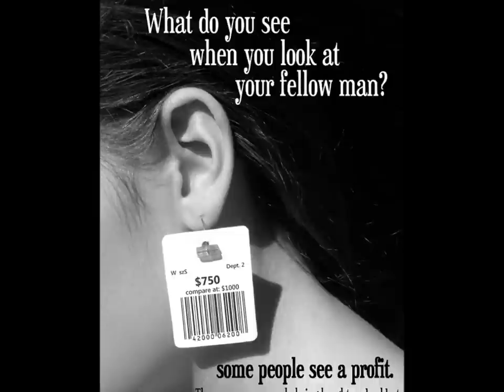Human trafficking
Colmerauer, Catherine. N.d. Photograph. MetroWNY. The Metro Group, 19 Apr. 2012. Web. 25 Mar. 2013.
Combat Human Trafficking & Modern-day Slavery. N.d. Photograph. Flickr. Yahoo. Web. 25 Mar. 2013.
Dearnley, Ruth, and Steve Chalke. "Prevention, Prosection and Protection - Human Trafficking." UN News Center. UN Chronicle, 2010. Web. 15 Mar. 2013.
"Human Trafficking at the US Southwest Border." Amnesty International. Amnestyusa.org, n.d. Web. 14 Mar. 2013.
"Human Trafficking." Fairbanks Youth Advocates. VISTA, 17 Apr. 2012. Web. 23 Mar. 2013.
Human Trafficking. N.d. Photograph. Aeroplanes. Aeroplanes. Web. 25 Mar. 2013.
Human Trafficking. N.d. Photograph. Silent All Theses Years. 13 Feb. 2010. Web. 25 Mar. 2013.
Human Trafficking. N.d. Photograph. Toon Pool. Toonpool.com, 22 Mar. 2011. Web. 25 Mar. 2013.
"Human Trafficking Still Widespread, U.S. Included." Global Issues. Inter Press Service, 2010. Web. 23 Mar. 2013.
"Labor Trafficking in the US." Polaris Project | Combating Human Trafficking and Modern-day Slavery. Polaris Project, 2009. Web. 23 Mar. 2013.
Mullins, KJ. Real Men Don't Buy Girls. N.d. Photograph. Digital Journal. Digitaljournal.com. Web. 25 Mar. 2013.
N.d. Photograph. Christian Leaders News. Web. 25 Mar. 2013.
N.d. Photograph. COLORIBUS. AdMe Group. Web. 25 Mar. 2013.
N.d. Photograph. Edina, MN. World Without Genocide. World Without Genocide, 13 Aug. 2012. Web. 25 Mar. 2013.
N.d. Photograph. Employer Rights Blog. Tbowleslaw.com, 2013. Web. 25 Mar. 2013.
N.d. Photograph. Eu Trio.be. The Belgian Presidency of the Council of the European Union, 2010. Web. 25 Mar. 2013.
N.d. Photograph. For Colored Gurls. 11 Jan. 2012. Web. 25 Mar. 2013.
N.d. Photograph. Her Social Network. 2013. Web. 25 Mar. 2013.
N.d. Photograph. Look to the Stars. Look To The Stars, 2013. Web. 25 Mar. 2013.
N.d. Photograph. The Morningside Post. Columbia SIPA, 4 Dec. 2012. Web. 25 Mar. 2013.
N.d. Photograph. Release. Release, 2013. Web. 25 Mar. 2013.
N.d. Photograph. Rg. Rise and Grind, 2011. Web. 25 Mar. 2013.
N.d. Photograph. Urban Christian News. 29 June 2011. Web. 25 Mar. 2013.
N.d. Photograph. Vibe Wire. Vibewire, 5 May 2012. Web. 25 Mar. 2013.
N.d. Photograph. The Wall. The Wall, 2013. Web. 25 Mar. 2013.
N.d. Photograph. We Are Collide. Collide. Web. 25 Mar. 2013.
N.d. Photograph. Youngsterzz.com. Web. 25 Mar. 2013.
Sarah. N.d. Photograph. Georgia State University. WordPress, 8 Dec. 2012. Web.
VISTA. N.d. Photograph. Fairbanks Youth Advocates. Fairbanks Youth Advocates, 17 Apr. 2012. Web. 25 Mar. 2013.